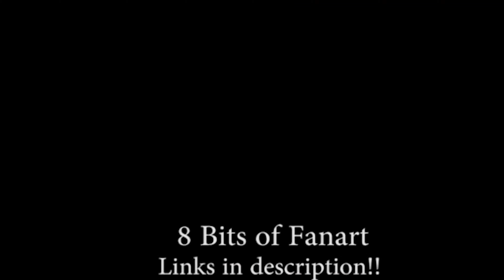The Ninth Day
Are you tired of these yet? Well too bad

THE AMAZING ART PEOPLE FOR THE FANART! FOLLOW THEM OR I EAT YOUR CHILDREN